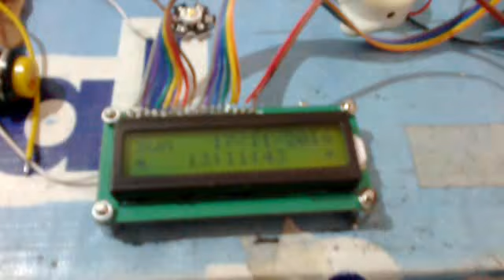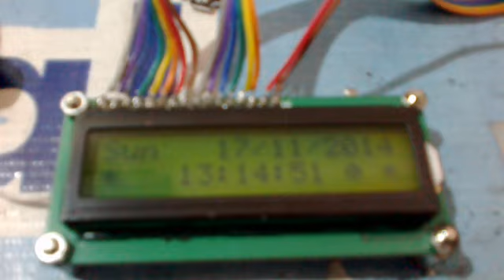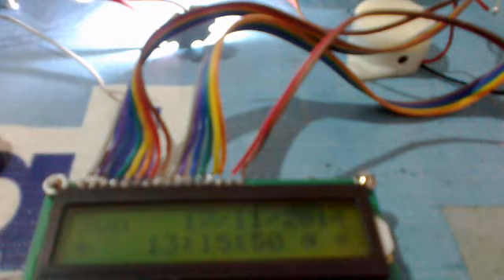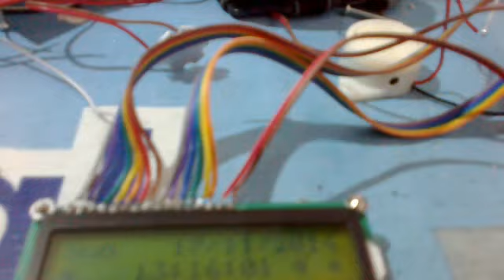Digital Clock-Alarm Clock-Timer ON-Off-At89s51-LCD 16 x 2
Jam digital, Alarm Clock, Timer ON, Timer Off, LCD 16 x 2, RTC DS 1307, At89s51 Assembly Code